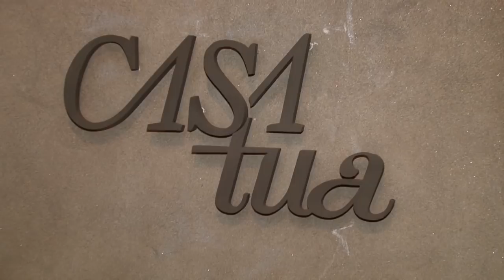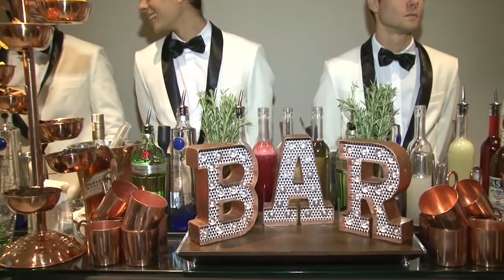Jantar de Gala da BrazilFoundation em Minas Gerais - Paulo Navarro